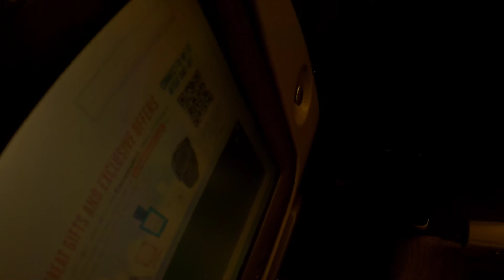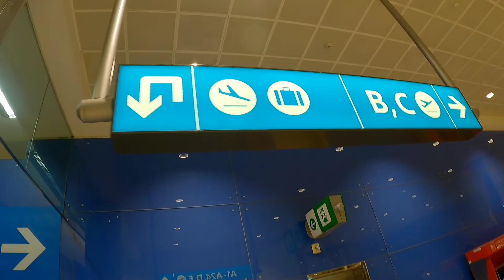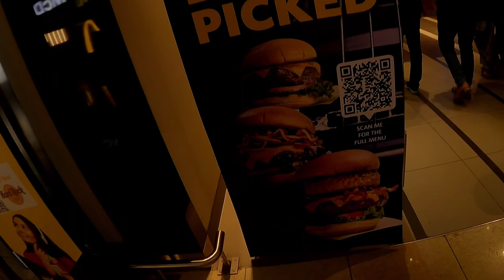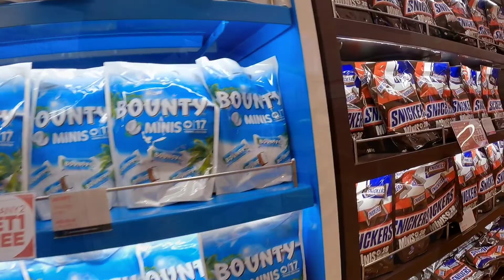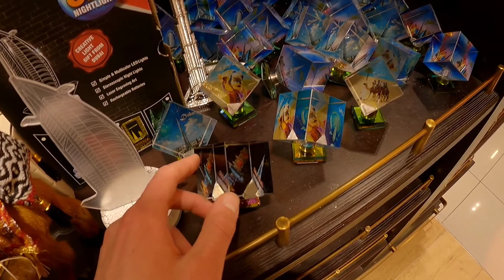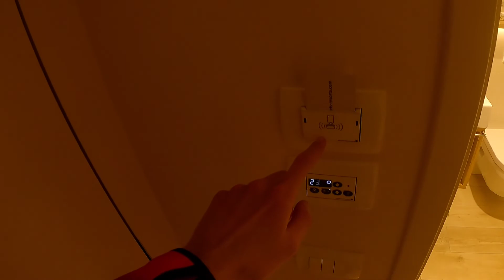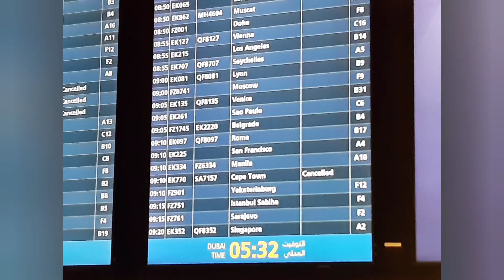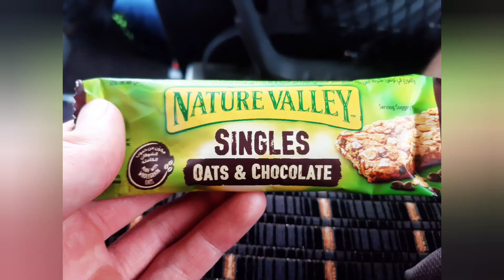Taekwondo World Cup Slovenia 2022!! - A Two Day Journey! (Day 1 and 2) 🇳🇿 - 🇦🇪 - 🇻🇪 - 🇸🇮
Misha Worboys, a black belt in Taekwondo (and a proud member of TEAM JAULT) travels from New Zealand, to Dubai, to Venice and finally to Slovenia, to compete in the 2022 Taekwondo World Cup.

This will be a new series on the channel showing all 13 days of traveling and competing from the 30th of September to the 12th of October, so stay tuned and don't miss out on the up coming Taekwondo World Cup vlogs.

This video is on days 1 and 2 of Misha's travels, but the time zone change and stuff made it kinda weird, so it was actually probably more than 1 day 😅.

THE TEAM:
Jesse Salmond
Dewalt Boshoff
Misha Worboys
Cody Newbold
Nathan King

May his joy flow through us unto you!!